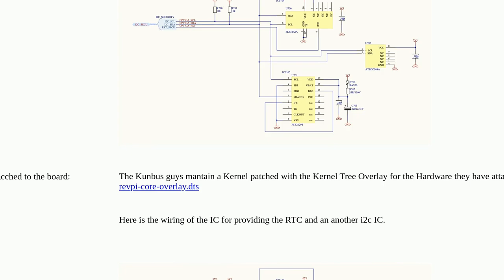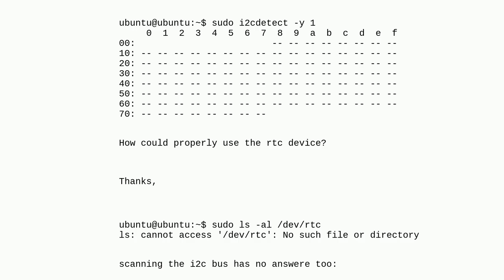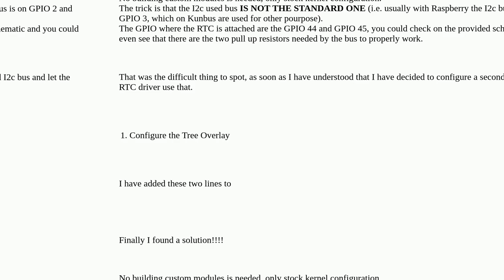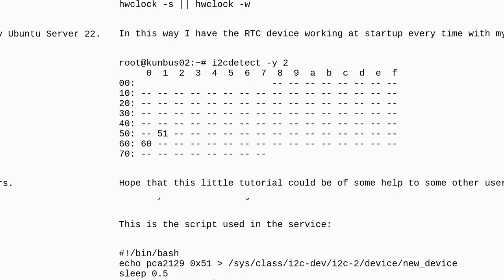i2c Real Time Clock IC on Raspberry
A special thanks goes out to the community

  rtc device-tree i2c